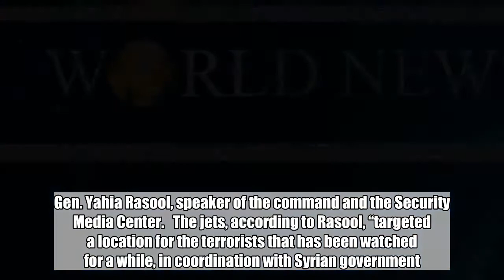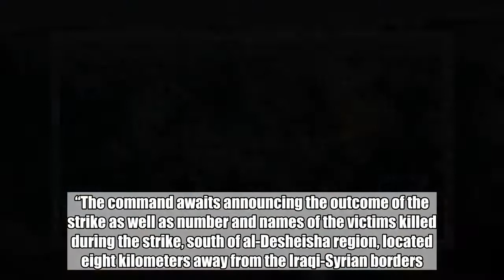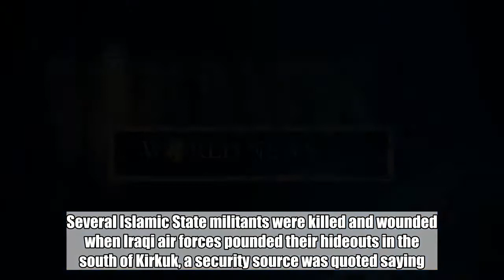BREAKING: Massive Airstrikes Launched… Here’s What We Know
Bruce Johnson  RIGHT WING TRIBUNE – Baghdad, IRAQ – The airstrikes launched against Islamic State members in Syria has helped thwarting a terrorist scheme in Iraq, the Joint Operations Command said on Monday adding it still awaits the outcome of the operation to be announced. “The Iraqi air force fired missiles through the F-16 jets against ISIS locations in Syria,” Brig. Gen. Yahia Rasool, speaker of the command and the Security Media Center.   The jets, according to Rasool, “targeted a location for the terrorists that has been watched for a while, in coordination with Syrian government.” He added that “a haven used as for meetings of the militants was shelled.” “The militants were planning for terrorist operations in Iraq,” he added. “The command awaits announcing the outcome of the strike as well as number and names of the victims killed during the strike, south of al-Desheisha region, located eight kilometers away from the Iraqi-Syrian borders.” The Iraqi fighters will strike the militants “inside Syria in case any threats were encountered,” Rasool added. On Sunday, Iraqi warplanes launched a new wave of air raids against outposts of the Islamic State group in Syria. Several Islamic State militants were killed and wounded when Iraqi air forces pounded their hideouts in the south of Kirkuk, a security source was quoted saying. Alsumaria News quoted the source saying that Iraqi aviation launched airstrikes on Samaka and Daquq regions, leaving several Islamic State militants dead and their hiding places destroyed. He said the hideouts were located on the road between Daquq and Tuz Khurmatu, and were used as launching points for attacks on civilians and security troops, Iraqi News reports. In April, Iraqi Prime Minister Haidar al-Abadi denied intentions to intervene within Syrian affairs, saying airstrikes against Islamic State will continue. Iraq had previously announced launching airstrikes against IS locations in Syria. This came after Abadi said security troops will follow ISIS militants in the whole region, not only in Iraq. The Iraqi-Syrian borders are under the control of joint troops of military and border guards. But even after Iraq declared that the militants lost their territorial influence, the group seems to continue to represent a security concern, launching several attacks against security and civilians and causing several death. Iraqi security forces seized back Kirkuk’s government facilities and oil fields from Kurdish Peshmerga forces last October in response to a poll by Kurdistan Region in which a majority voted for independence from Iraq. But recent reports have told of U.S. efforts to mediate between the Iraqi government and Erbil for the return of Peshmerga troops to the province to toughen security measures. Thousands of ISIS militants as well as Iraqi civilians were killed since the government campaign, backed by paramilitary troops and the coalition, was launched in October 2016 to fight the militant group. We are gettin